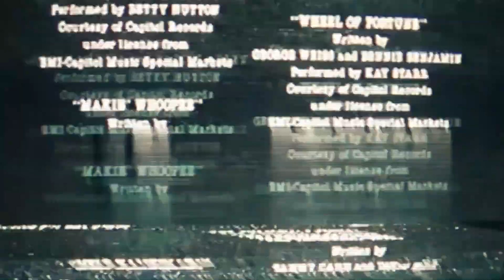WALLS OF SOUND - Our debut EP, out NOW!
Our 6-track debut EP is now available everywhere! 👁 Click this link to stream it on your favourite platform

All music written and performed by MNTR, except "Eye Contact" performed by MNTR feat. Anushka and "The Wanderer" written by Kazeon and Danijel Zambo.
Video by Takeabow Produtions.